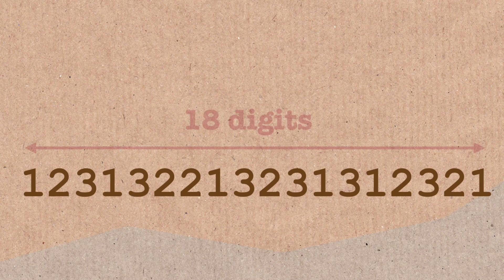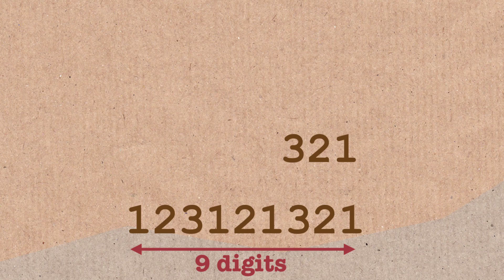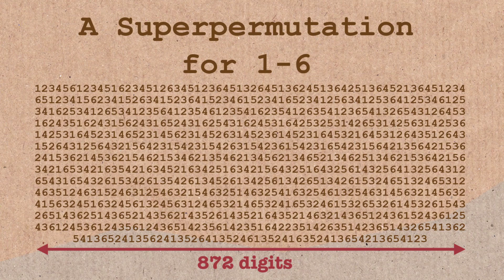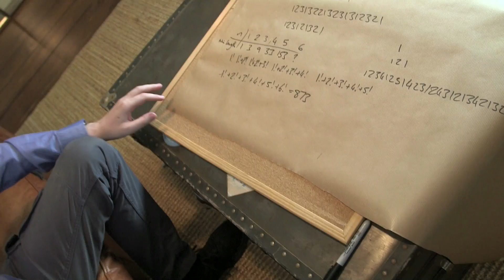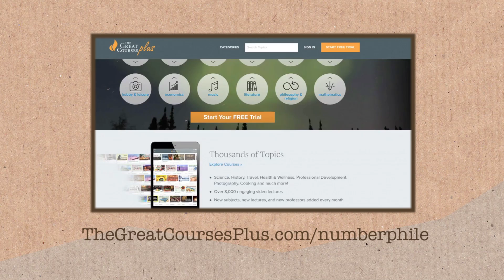Superpermutations - Numberphile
This video features Dr James Grime.

(Apparently I mucked up the copy/paste for the 1-6 superpermutation and, amazingly, people actually check this stuff... The full number is in the paper linked above)

Note: The Great Courses Plus is currently available to watch through a web browser to almost anyone in the world and optimized for the US market. The Great Courses Plus is currently working to both optimize the product globally and accept credit card payments globally.